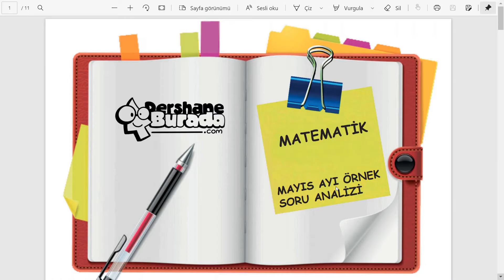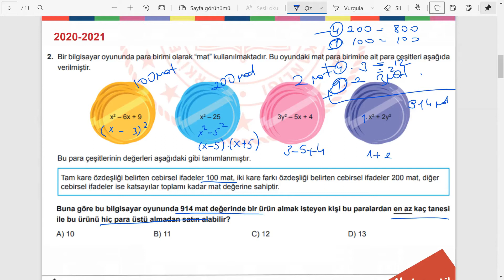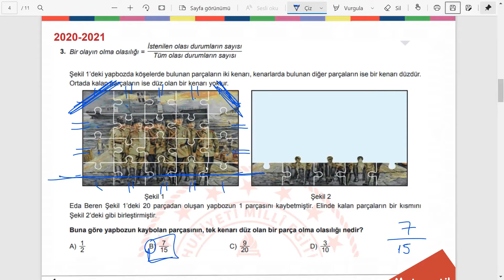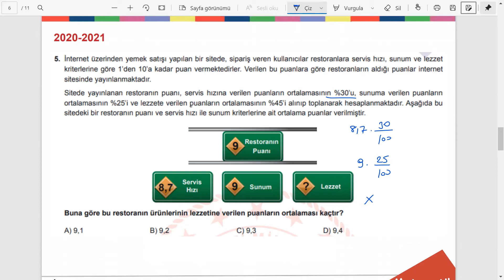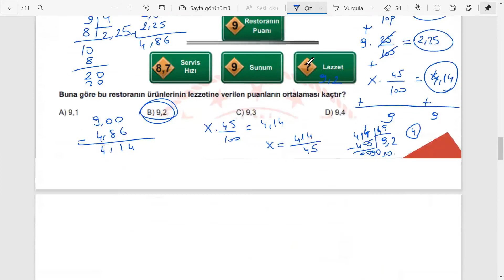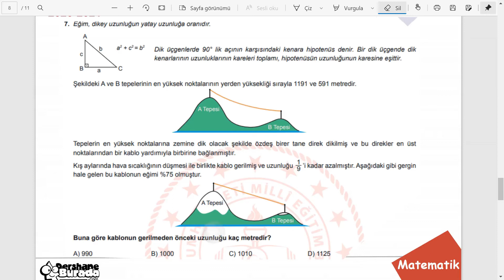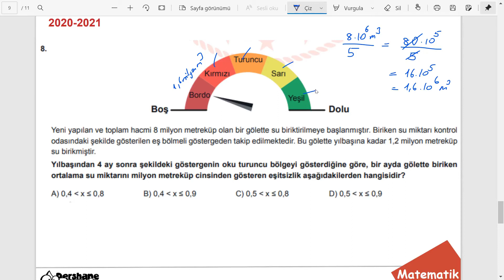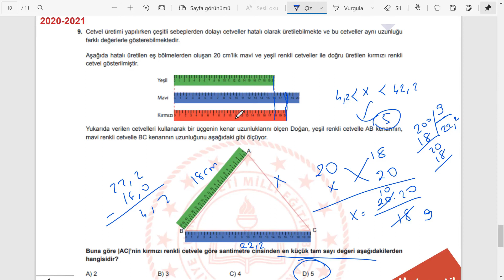LGS 2021 Matematik MEB Mayıs Ayı Örnek Sorular Analizi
LGS 2021 Matematik MEB Mayıs Ayı Örnek Sorular Analizi video içerik PDF dosyasını aşağıdaki linki kullanarak indirebilirsiniz.